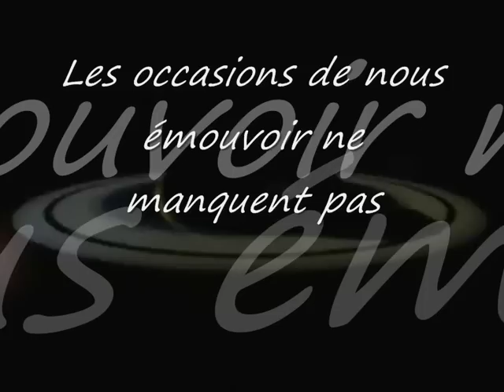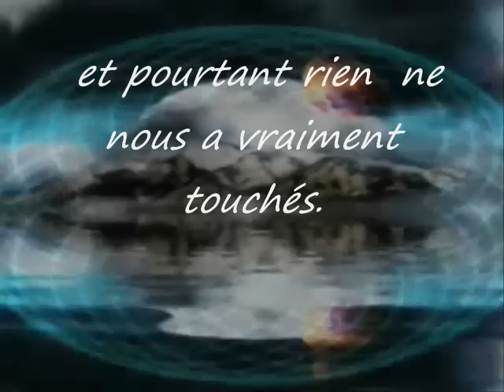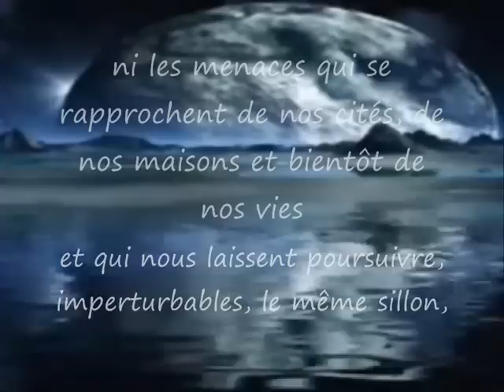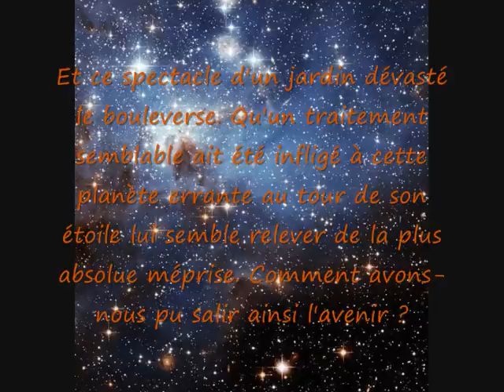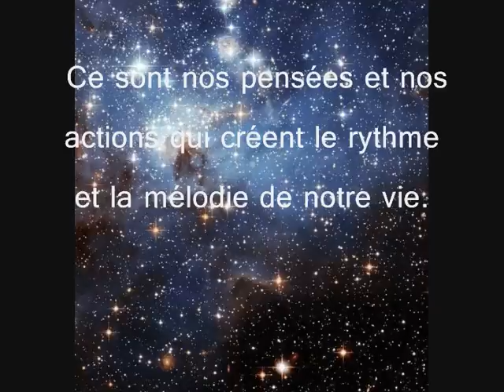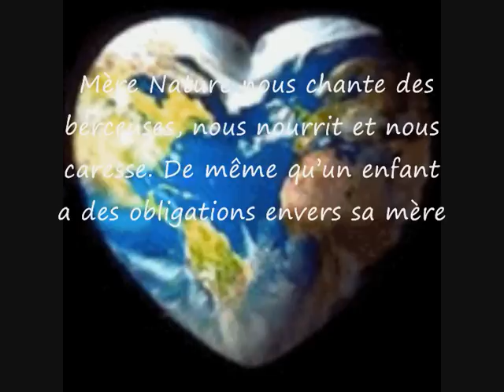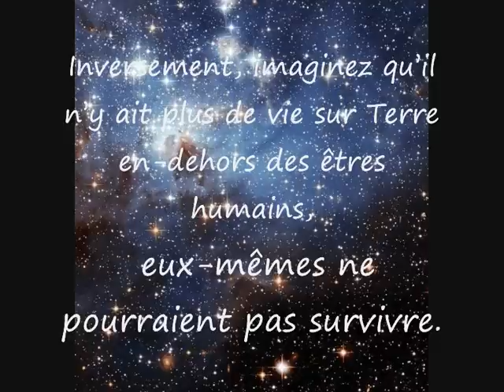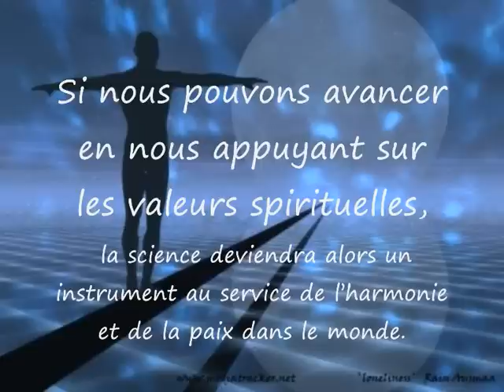Nature révérence à la vie (Théodore Monod) et message de Amma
Contient un extrait de la vidéo de Serge Jorjet (avec son autorisation)
"L'aube d'un nouveau Monde"
Musique et vidéo

Petit extrait de "Emotion" de Michel Pépé, repris plusieurs fois  :
Extrait musique Paul Kenion (écouter des musique au piano)

Extrait du livre Révérence à la Vie de Théodore Monod
(Conversations avec Jean-Philippe de Tonnac)

Les occasions de nous émouvoir ne manquent pas et pourtant rien ne nous a vraiment touchés.

Ni les mises en garde répétées des hommes de science, des intellectuels, des militants de toute conviction à propos de la situation jugée préoccupante où nous ont jeté nos sociétés de consommation et de profit - ces monstres froids que nous servons avec tant de zèle ! -; ni les mauvaises nouvelles dont se délectent les quotidiens et qui sont le temps fort du journal de 20 heures, lorsque nous partageons ensemble ce grand festin de souffrance et de morts; ni les menaces qui se rapprochent de nos cités, de nos maisons et bientôt de nos vies et qui nous laissent poursuivre, imperturbables, le même sillon,et qui nous laissent poursuivre, imperturbables, le même sillon, , aventuriers d'un monde bientôt perdu, et qui répètent à l'envi notre devoir de protéger cette incroyable oasis échappée des ténèbres; ni cette accumulation de faits, de preuves, d'images, de livres qui ajoutent encore et encore au poids de notre indifférence.

Comme un manteau de plomb sur nos épaules.

Pourquoi ne pas tendre la main, donner ce que nous avons en excès, marcher ensemble dans la rue, demander des comptes aux gouvernants, prendre les armes ? Pourquoi laissons-nous faire ? Et pourquoi l'espèce humaine disparaitra-t-elle demain peut-être sans avoir quitté sa chaise, son lit, son ordinateur alors que les Cassandres maculaient partout l'horizon d'un noir épais, poisseux, sans étoiles ?

N'y a-t-il rien à faire et faut-il se résoudre à penser que les français, que les Terriens dans l'ensemble, pour reprendre les mots de De Gaulle, sont des veaux ? Des veaux qui répèteraient après Hiroshima, après Tchernobyl ; "après nous le déluge"!

A cette conclusion, ce petit livre* n'arrivera pas. Avec une lenteur exaspérante, l'homo sapiens s'harmonise et gagne en conscience ce qu'il est sensé perdre en barbarie

Au sortir de la nuit ancestrale, ce primate doué de raison découvre effaré l'étendue des dégâts qu'il a causés, la liste des crimes dont il s'est rendu responsable, la gravité des décisions qu'il a prises et qui hypothèquent son avenir.

Et ce spectacle d'un jardin dévasté le bouleverse. Qu'un traitement semblable ait été infligé à cette planète errante au tour de son étoile lui semble relever de la plus absolue méprise. Comment avons-nous pu salir ainsi l'avenir ? Comment me suis-je à mon tour rendu complice de cela? Et cette prise de conscience qui intervient si tard, au moment où nos sociétés sont déjà otages du nucléaire pour les dizaines de milliers d'années prochains, appelle pourtant notre reconnaissance et nos espoirs. "

"Révérence à la vie" de Théodore Monod (Grasset)

Message d'amma

L'être humain n'est pas différent de la Nature. Il en fait partie. L'existence même des êtres humains sur la terre dépend de la Nature. En fait, nous ne protégeons pas la Nature — c'est la Nature qui nous protège. Les arbres et les plantes, par exemple, sont indispensables à la purification de l'énergie vitale. Chacun sait qu'il est impossible à l'homme de vivre dans le désert car il n'y a pas d'arbres pour y purifier l'énergie vitale. Si la purification de l'atmosphère ne peut se faire, la santé se détériore.